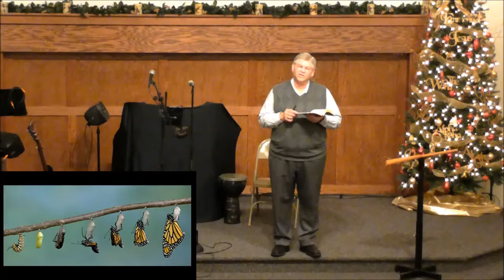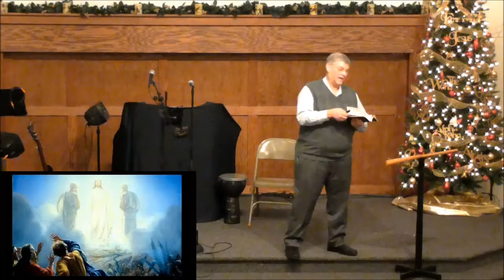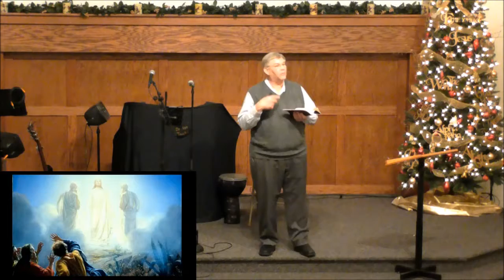Sermon - Making Lasting Changes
Passage covered: Romans 12:1-2
God will work during this new year to transform us on the inside,, to make us more like Jesus Christ.